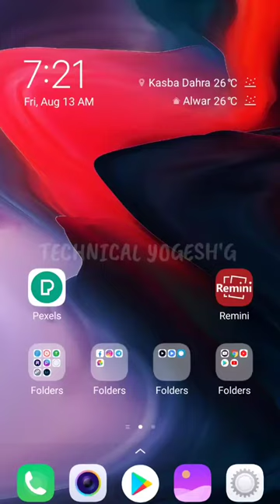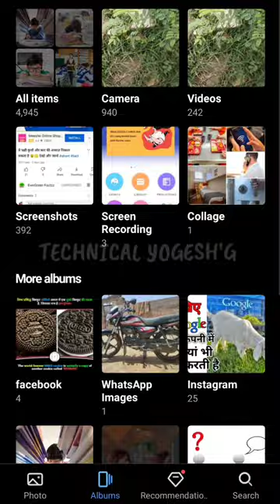धुंधली फोटो को कैसे साफ करे 😮👆How To Enhance Photo Quality In Hindi 😎